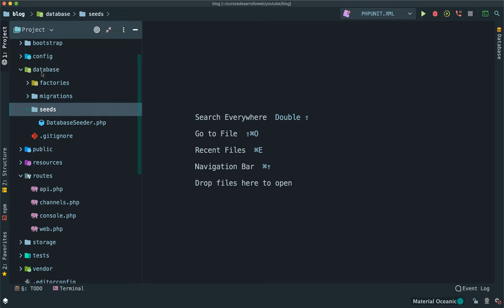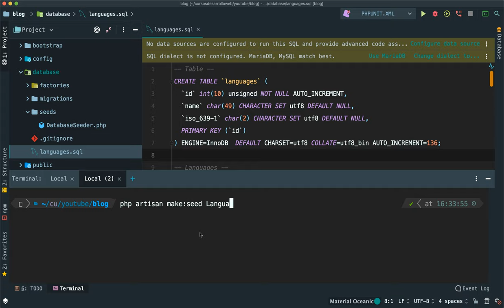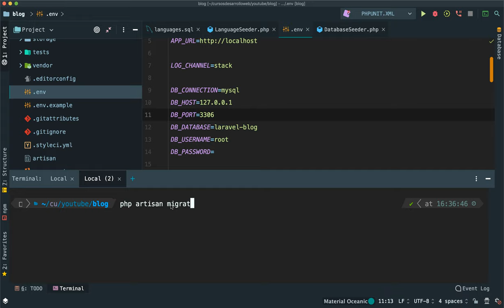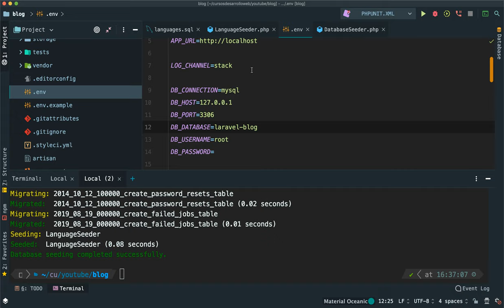Insertar SQL en Laravel utilizando Seeds rápido y fácil